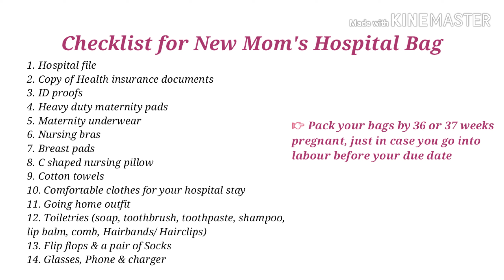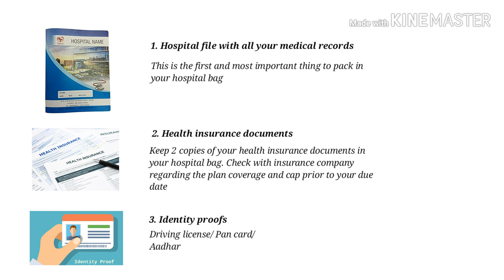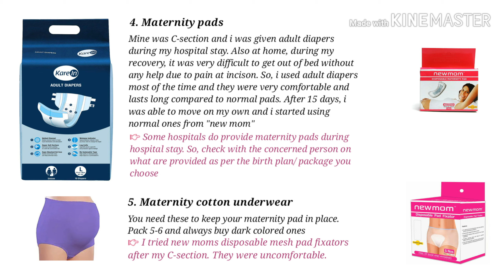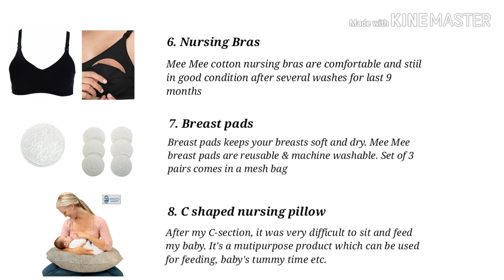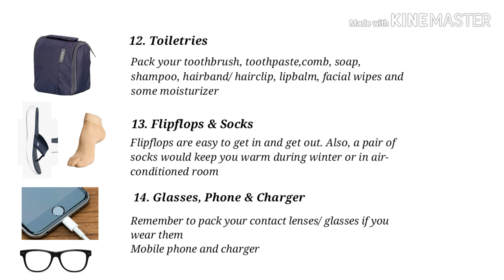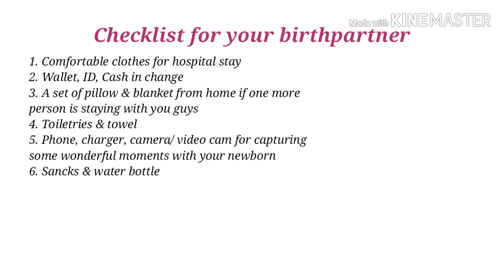What to pack in hospital bag for labor & delivery; డెలివరీ కోసం హాస్పిటల్ బ్యాగ్లో ఏమి ప్యాక్ చేయాలి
Hi everyone, this video is about hospital bag packing for labor & delivery. I'm a first time mom and I have shared the information to the best of my knowledge.

Links for the products purchased online:
1. Newmom maternity pads
2. C shaped nursing pillow

Also, check my other video on "New Born Essentials Checklist" which will help you to pack the hospital bag without missing anything.